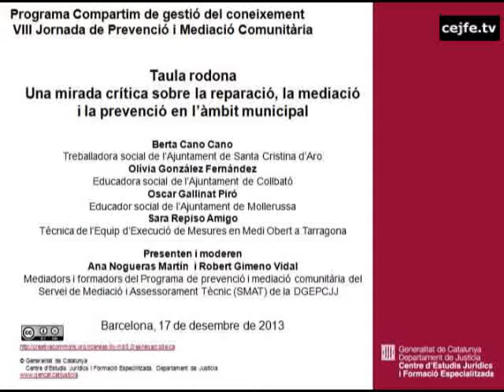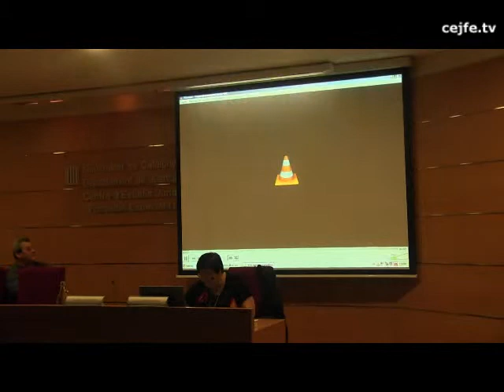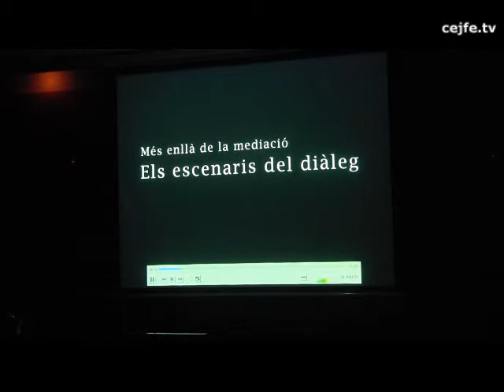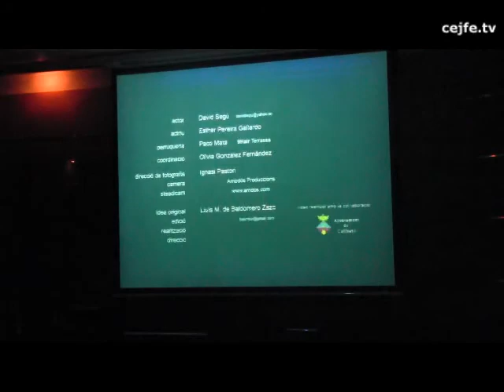Taula rodona. Una mirada crítica sobre la reparació, la mediació i la prevenció en l'àmbit municipal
Una mirada crítica sobre la reparació, la mediació i la prevenció en l'àmbit municipal. Berta Cano, Olivia González, Oscar Gallinat, Sara Repiso
VIII Jornada de Prevenció i Mediació Comunitària. Presentació de la publicació Els escenaris del diàleg. Més enllà de la mediació